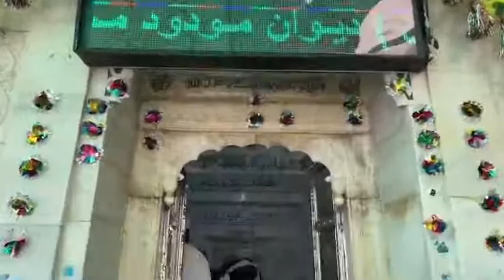Pakpattan Sharif, Pakistan | Shabaz Madani | Pakistan Tour 2021 | Part 14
Shabaz Madani, Pakistan Tour 2021
Pakpattan Sharif, Pakistan